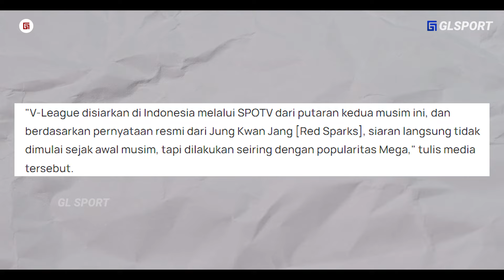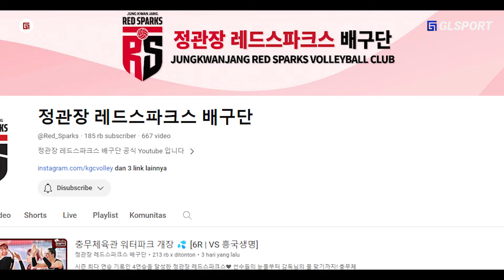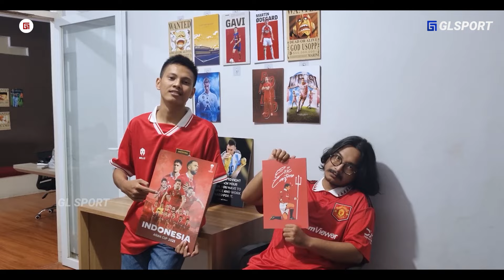MEGA Jadi IKON Olahraga di Korea!!Ulasan Media Korea Buktikan Pengaruh Besar Megawati Di V-League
MEGA Jadi IKON Olahraga di Korea !! Ulasan Media Korea Ini Buktikan Pengaruh Besar Megawati Di V-League